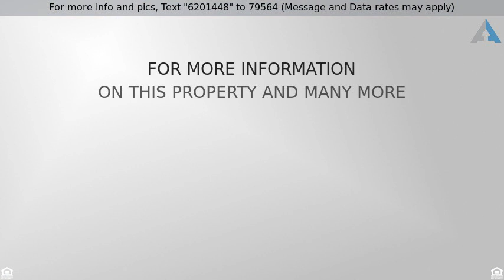Priced at $899,000 - 11220 N Coyote Blue Court, Oro Valley, AZ 85742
Seller will accept or counter all offers between 8

Seller will accept or counter all offers between 899,000 and 939,000. Amazingly designed custom home. 3,831 sq ft of gorgeous interior living space. 4 bedrooms, 4 bathrooms and a split bedroom floor plan with Generational suite. Gourmet kitchen,formal dining, family room with fire place, and media room. Many beautiful contemporary designs give this home a modern clean feel. Backyard is complete with pool, jacuzzi, built in BBQ, fire pit, and so much more. With 3.3 acres of Mountain views of the Catalina's and Pusch Ridge will make younever want to leave this luxury desert home! A Must See!